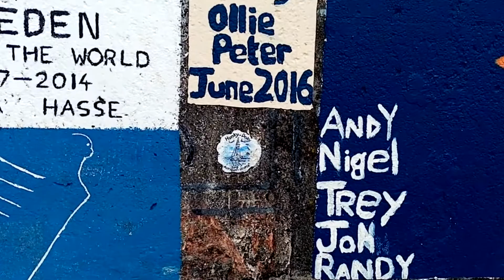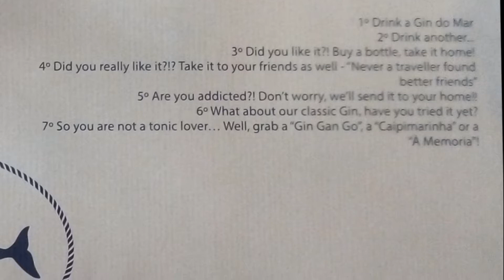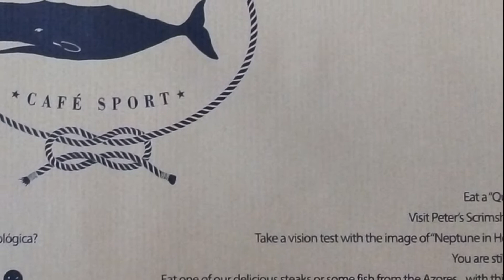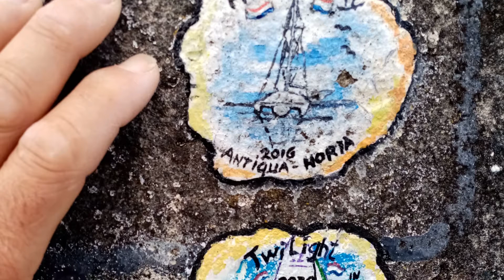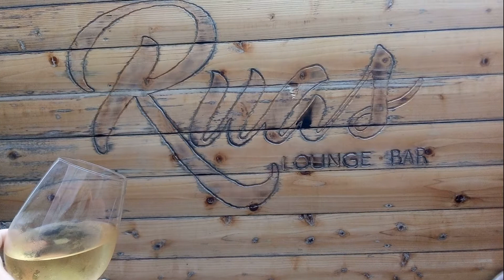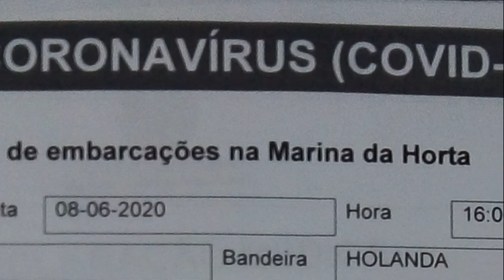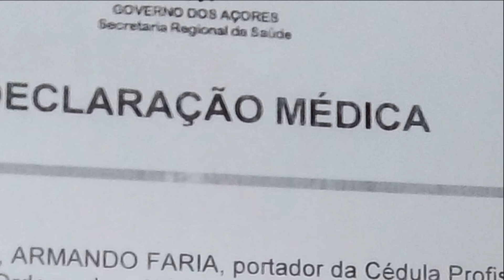Miniature Painting Trimaran Twilight in Horta and Peter Cafe Sport 007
A Miniature Painting of Trimaran Twilight under Trimaran Hunky-Dory in Horta has to be done! To stay blessed acording to Hortas culture, and thanking to Peter Cafe Sport for al they did for us. Arriving for Quarantine with Trimaran Twilight anchored in Horta Azores, after 11 days we are allowed to come onshore. visiting Peter café Sport, looking at all the paintings and making a painting of Trimaran Twilight underneed the one Painted in 2016 when i had sailed solo back with Trimaran Hunky Dory. Then we needed proof that we where healthy and could continue our trip to main land Portugal.

007
Thanks to Storyblocks for there music
Thanks to all of my subscribers, friends and those always interested in the progress.
Love Cheryl and Arie
Arie Baartman & Cheryl Hudson
Living on the Ocean
livingontheocean
Trimaran Sailing Adventures
Trimaran Twilight
Trimaran Dawn
Sailing Trimarans, a lifestyle with Oceans Adventures